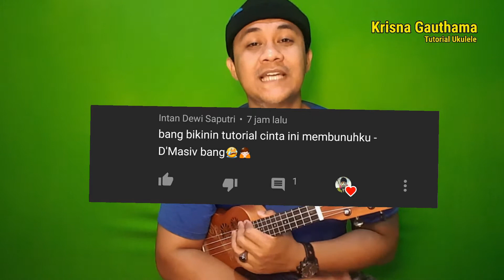Cinta ini Membunuhku - Dmasiv tutorial ukulele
melainkan chord yang kami cari untuk memudahkan anda belajar bermain ukulele

lirik :

Kau membuat 'ku berantakan
Kau membuat 'ku tak karuan
Kau membuat 'ku tak berdaya
Kau menolakku acuhkan diriku

Bagaimana caranya untuk
Meruntuhkan kerasnya hatimu
Kusadari 'ku tak sempurna
'Ku tak seperti yang kau inginkan

Kau hancurkan aku dengan sikapmu
Tak sadarkah kau telah menyakitiku
Lelah hati ini meyakinkanmu
Cinta ini membunuhku

Bagaimana caranya untuk
Meruntuhkan kerasnya hatimu

Cinta ini membunuhku

Huo-o-o u-uohh

Cinta ini membunuhku

Huo-o-o u-uohh

Cinta ini membunuhku